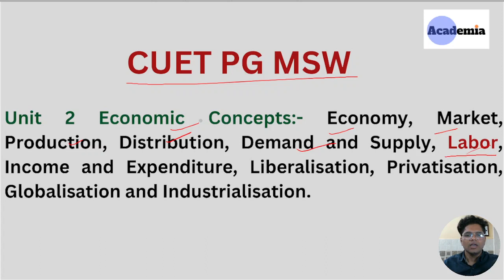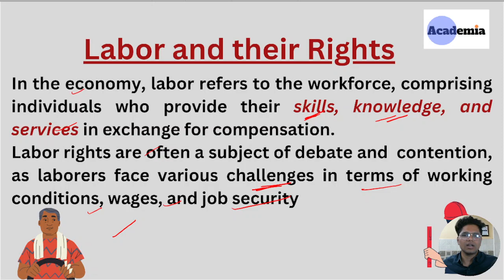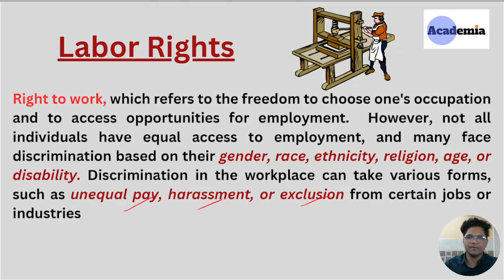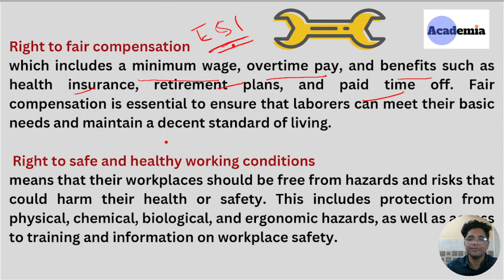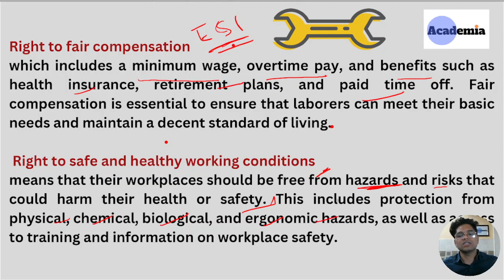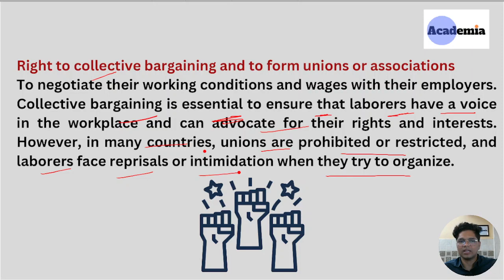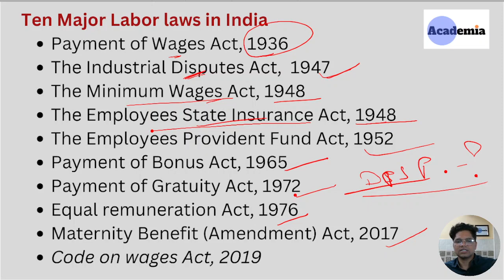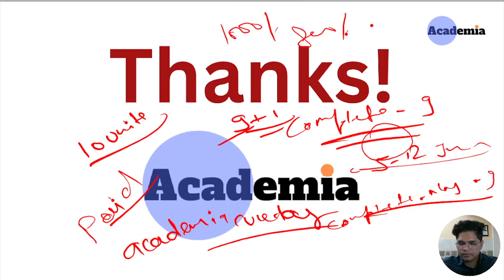Unit 2 Economic Concepts Labor and their Rights | CUET PG MSW | SOCIAL WORK | NADEEM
CUET PG MSW Syllabus. I have covered Unit 1 and now I am covering Unit 2.
If you are preparing for CUET PG MSW social work and want to get admission to the Delhi School of Social Work, University of Delhi, or another central university.
Watch these videos (links are given below:-

Syllabus of Unit 2
Economy, Market, Production, Distribution, Demand and Supply, Labour, Income and Expenditure, Liberalisation Privatisation, Globalisation, and Industrialisation.

Topics

Economy

Market

Production

Distribution

Labor and their Rights